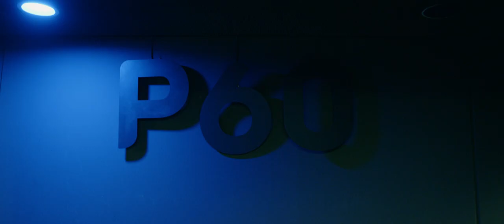LORDIVERSITOUR: Amstelveen (Tour Vlog)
20.02. DK Kobenhavn - Rust
21.02. DE Hamburg - Headcrash
22.02. DE Berlin - Privatclub
23.02. DE Hannover - Bei Chez Heinz
27.02. DE Bochum - Rockpalast
28.02. DE Aschaffenburg - Colos Saal
01.03. DE München - Backstage
06.03. DE Köln - Helios37
07.03. DE Stuttgart - Im Wizemann
08.03. DE Aarburg - Musigburg
13.03. DE Leipzig - Hellraiser
14.03. CZ Prague - Storm Club
15.03. PL Krakow - Zascianek
16.03. PL Wrszawa - Hydrozagadka
21.03. NL Utrecht - De Helling
22.03. NL Maastricht - Muziekgieterij
28.03. FI Tampere - Olympia
29.03. FI Helsinki - On The Rock

Video by Jonas Sommer.